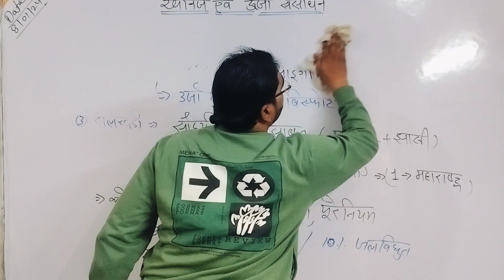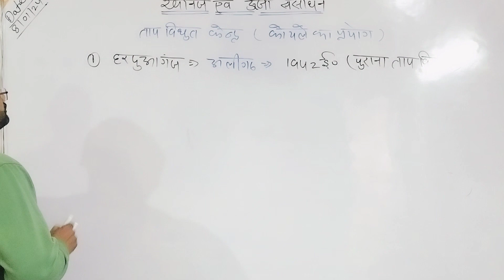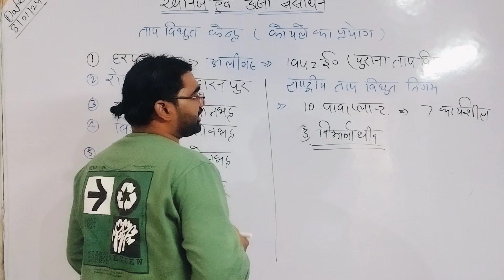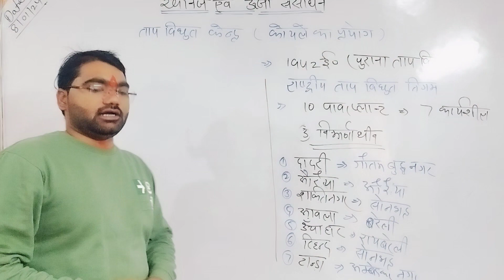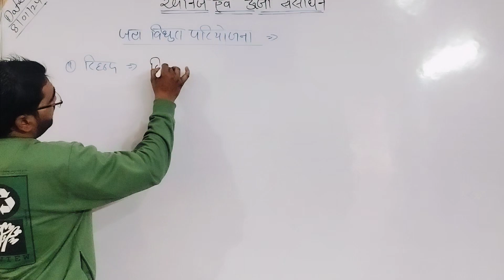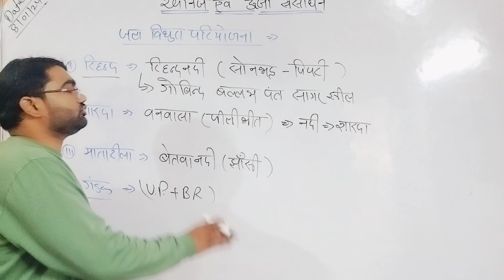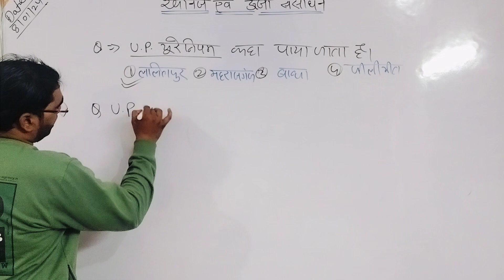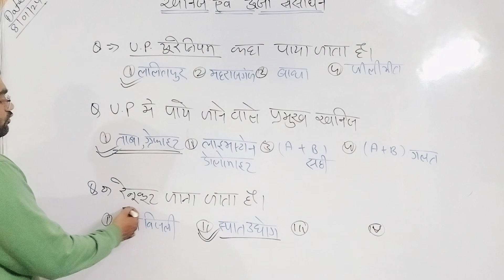उत्तर प्रदेश में खनिज एवम संसाधन